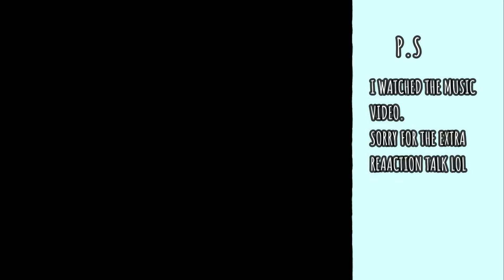Melissa Etheridge - I Wanna Come Over REACTION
React with me to melissa etheridge i wanna come over